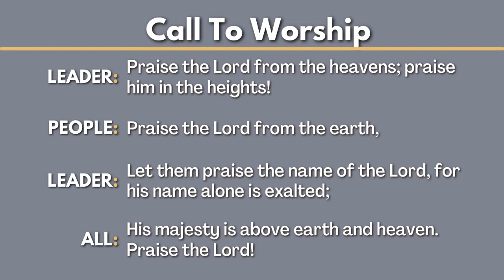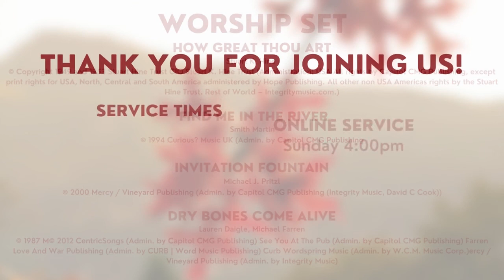Restore Us O God 081422